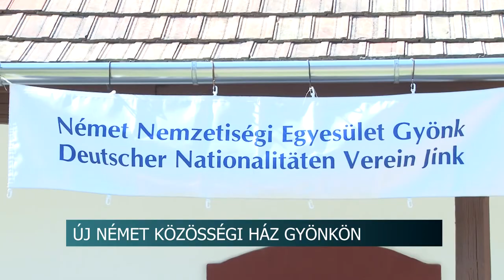Új közösségi ház Gyönkön - 10 millió forintos állami támogatás segítette a beruházást 20200803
10 millió forinttal támogatta az állam a Gyönki Német Nemzetiségi Egyesület Közösségi Házának felújítását. Potápi Árpád János, nemzetpolitikáért felelős államtitkár, a térség országgyűlési képviselője az átadón arról beszélt: a  kormány számára fontos, hogy segítse a magyarországi nemzetiségeket abban, hogy ápolni tudják hagyományaikat.